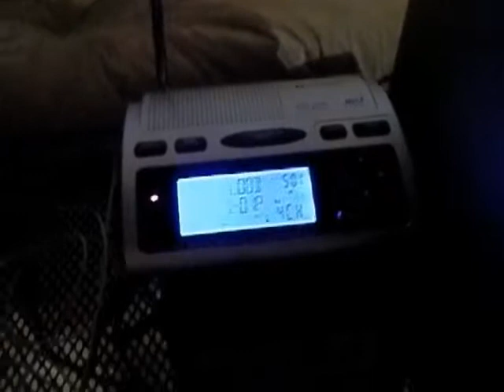EAS #25 - Flash Flood Warning (7-18-17)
Another Flash Flood Warning

*Do not copy content in this video*